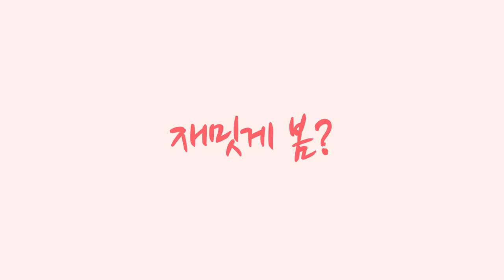[LOL] U.R.F 애쉬 일상 # 1